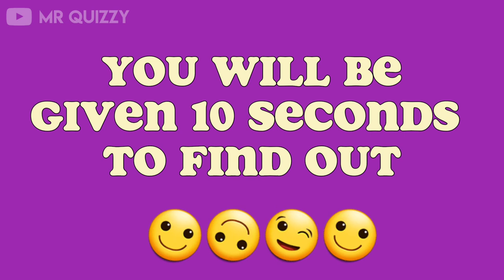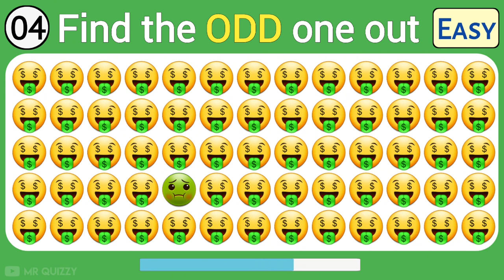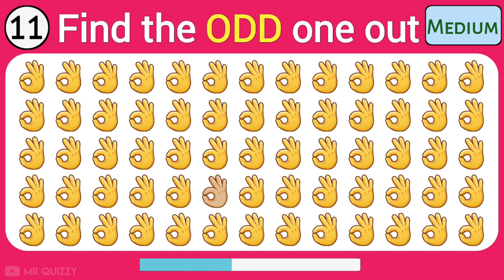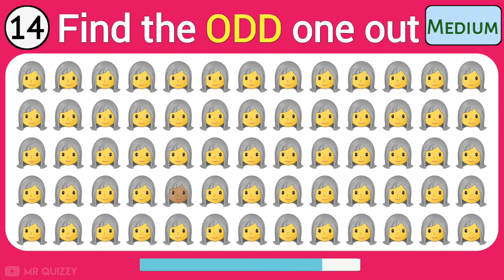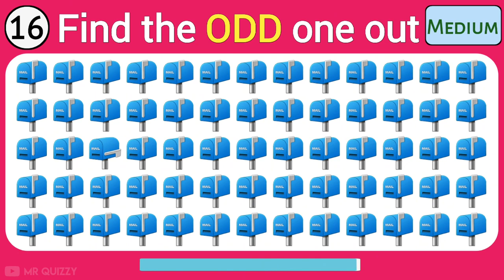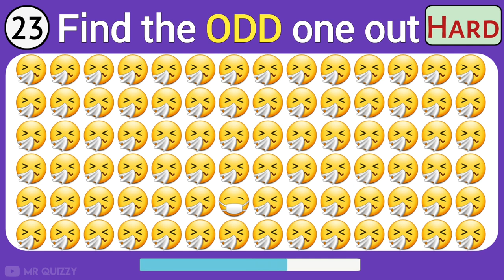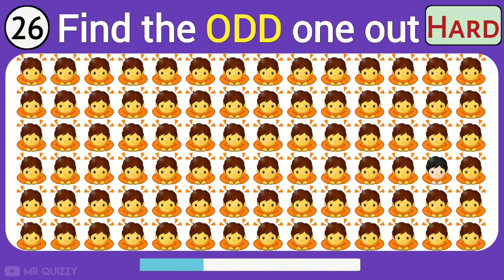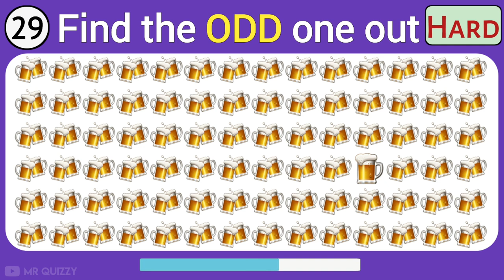Find the ODD Emoji 😜 out | Test Your Eyes 👀 | [Easy•Medium•Hard]